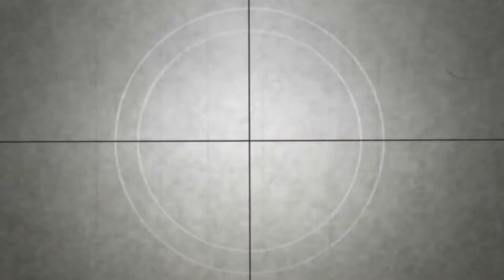Elite Cup Racing 2019 Hype Video....Mid-Season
Mid -Season Hype Video